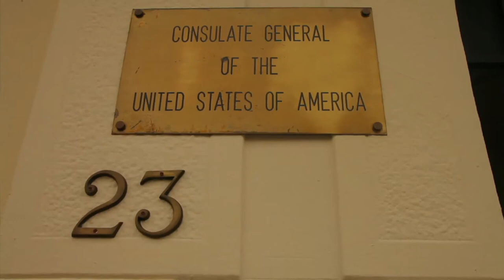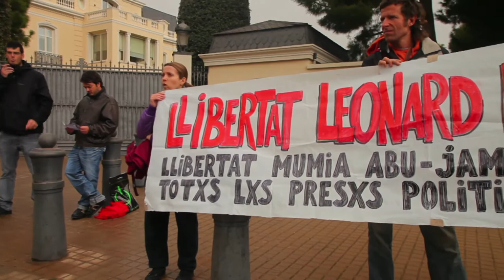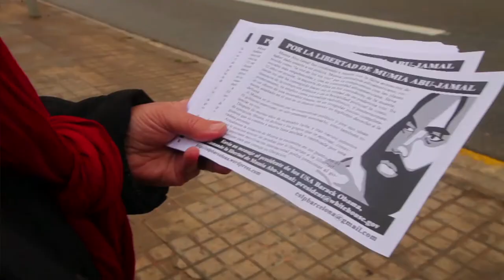Concentració per la llibertat de Leonard Peltier [Contrainfos 76]